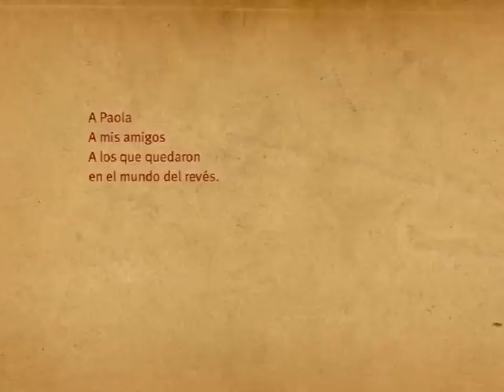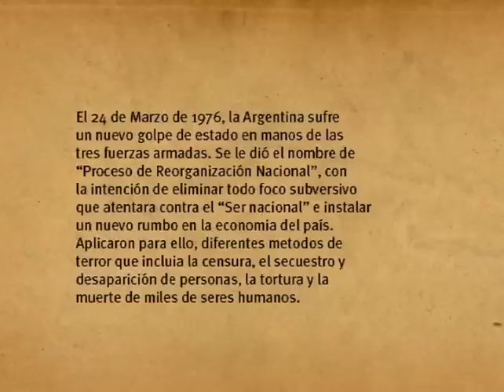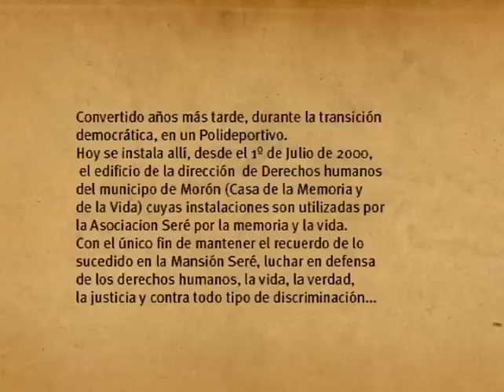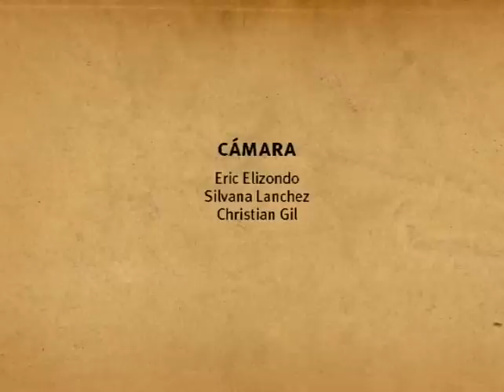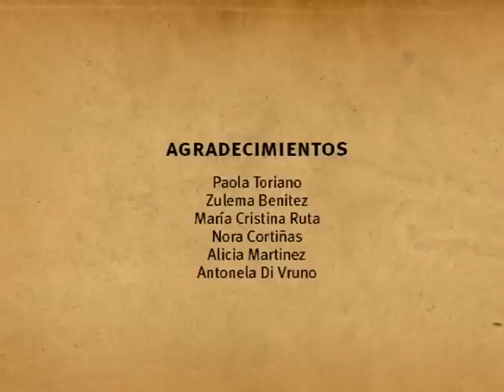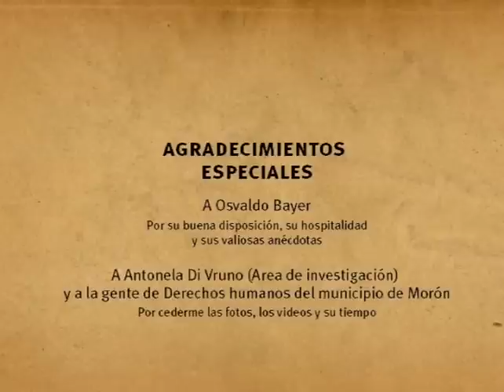Seré memoria - Documental (Versión corta)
Versión reeditada y acortada del documental, realizado por Christian Gil.
Esta película es un registro del trabajo de un grupo de derechos humanos y científicos en el predio de la Mansión Seré, una Mansión en Castelar, utilizada por la Fuerza Aérea Argentina durante la última dictadura militar como centro clandestino de detención. Cuenta con testimonios directos de sus protagonistas, quienes padecieron el horror de los vejámenes de los grupos de tareas y sus torturadores, el relato heróico de la fuga de cuatro detenidos-desaparecidos, que determinó el cierre y posterior demolición de este centro, denominado en la jerga militar como "Atila", y el blanqueo de todos los detenidos al Poder Ejecutivo Nacional. El trabajo recorre cinco años de investigación, con entrevistas a personas cercanas a los hechos y representantes de la lucha por la memoria, la verdad y la justicia.
Durante la última dictadura militar hubo más de 500 centros clandestinos de detención en el país que estuvieron en manos de las distintas fuerzas armadas que acecharon el poder desde 1976 a 1983.